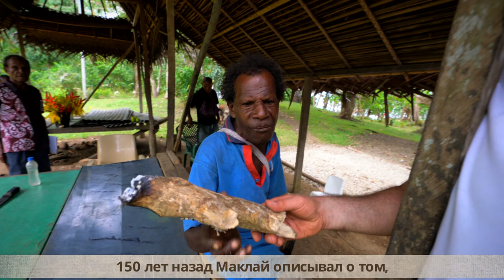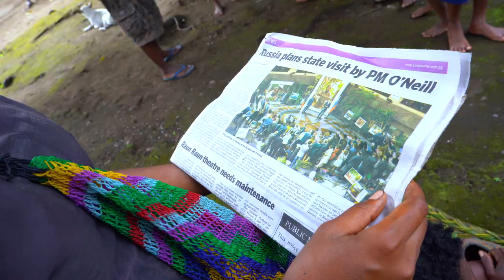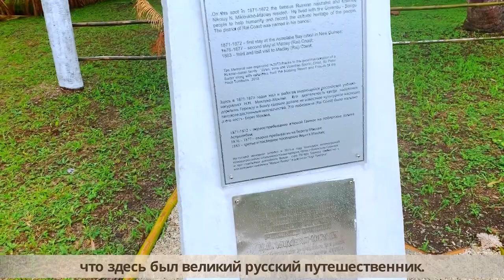Экспедиции трех веков. По следам Миклухо-Маклая. XXI век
В рамках образовательно-просветительского проекта «Экспедиции трех веков. По следам Миклухо-Маклая» Фонд им. Миклухо-Маклая знакомит зрителей с современными российскими экспедициями «Миклухо-Маклай XXI век. Берег Маклая» на северо-восточное побережье Новой Гвинеи в 2017 и 2019 г.

Фильм повествует о возрождении преемственности отечественных исследований Берега Маклая российскими учёными из Москвы и Санкт-Петербурга в XXI веке под руководством потомка и полного тезки выдающегося ученого-гуманиста и путешественника Николая Миклухо-Маклая.

Вы узнаете о новых открытиях российских ученых на северо-востоке Новой Гвинеи и сможете лучше понять неизведанную жизнь местных жителей далекого, но такого близкого нам, россиянам, Берега Маклая, ставшего таким благодаря великому ученому-гуманисту Н.Н. Миклухо-Маклаю, прожившему здесь в XIX веке 2,5 года и оставившему память о себе и России в сердцах местных жителей на многие века.

В ходе российских экспедиций «Миклухо-Маклай XXI век. Берег Маклая» 2017 и 2019 гг. учеными был собран богатый этнографический материал, коллекция предметов материальной культуры, которые пополнили музеи России, а также проведены научные исследования в области этнологии, экологии и лингвистики. Благодаря фильму вы увидите, как отечественные исследователи погрузились в жизнь и быт местных жителей Берега Маклая.

Фильм подготовлен в рамках образовательно-просветительского проекта Фонда им. Миклухо-Маклая «Экспедиции трех веков. По следам Миклухо-Маклая», реализуемого при поддержке Фонда президентских грантов.

Дополнительная информация о проекте и всероссийском конкурсе «Экспедиции трех веков. По следам Миклухо-Маклая»

Производство: Фонд им. Миклухо-Маклая, 2021 г.

Копирование без согласования запрещено, использование только со ссылкой на проект «Экспедиции трех веков. По следам Миклухо-Маклая» и Фонд им. Миклухо-Маклая